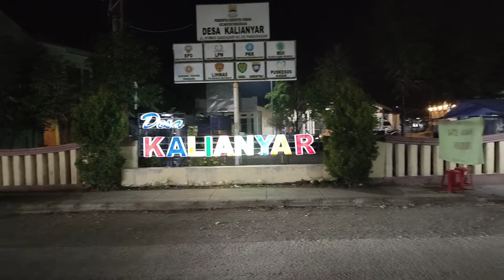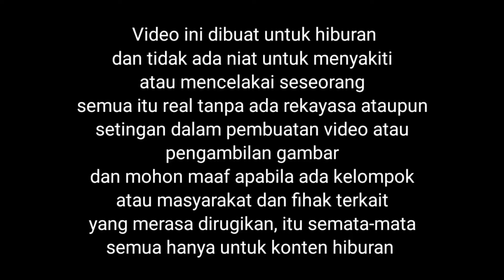Tempat Paling Angker di Cirebon Ada Penunggunya Tinggi Hitam Besar Ganas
Tempat Paling Angker di Cirebon, Orang Tidak ada yang berani lewat saat malam hari, lokasinya di desa Kalianyar Panguragan.
karena tempat tersebut sangat angker karena ada penunggunya tinggi besar dan juga ada siluman ular yang menurut warga kepala siluman ular sangat besar.
Team kelayaban TV mencaba untuk mendeteksi dan menelusuri tempat tersebut apakah benar dikatakan warga bahwa tempat tersebut sangat angker.

Tag.

Kelayaban TV,Tempat Paling Angker di Cirebon,Tempat Paling Angker di Indonesia,Tempat Paling Angker,Kerasukan setan,Kerasukan nyi loro kidul,Kerasukan Jin,Kerasukan kuyang,Misteri,Video misteri,Konten misteri,Horor,Kang Ujang Bustomi Cirebon,Daftar Populer,Malam mencekam